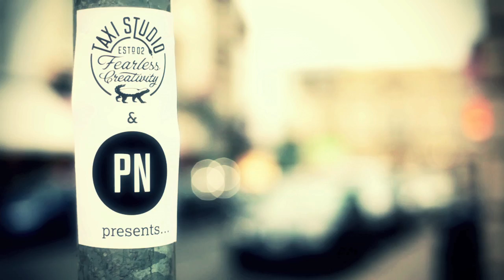Clifton Troll Bridge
Taxi Studio and Play Nicely wreak Halloween havoc on Clifton Suspension Bridge, October 31st 2012.